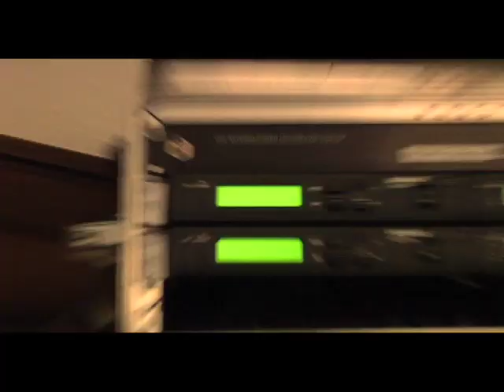Art In The Heart - Web TV segment on Eric Maring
Shot at the Mexican Cultural Institute in Washington, D.C. by Alec Schreck for Rosenblum TV